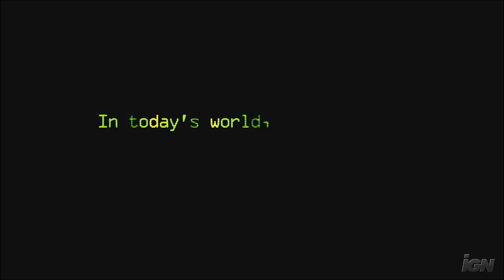Zakupy Growe 66 - karton z grami na PS4 i Swith, długo poszukiwane dwa tytuły na PS4 już w kolekcji.